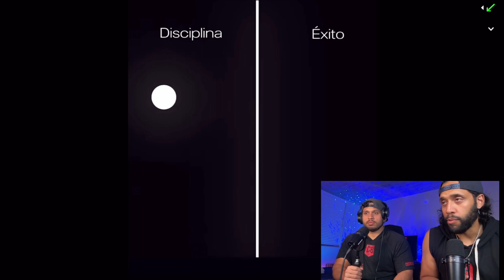DISCIPLINE TO HAVE SUCCESS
DISCIPLINE AND GOOD HARD WORK ARE THE KEYS TO HAVE SUCCESS ON ANYTHING YOU DO.